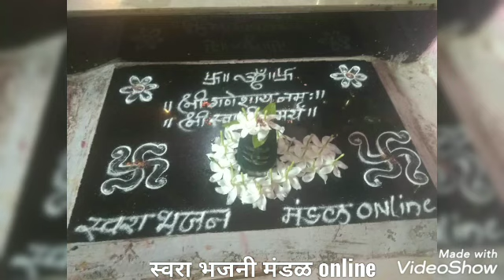महाशिवरात्री निमित्त महादेव भजन|स्वरा भजनी मंडळ online